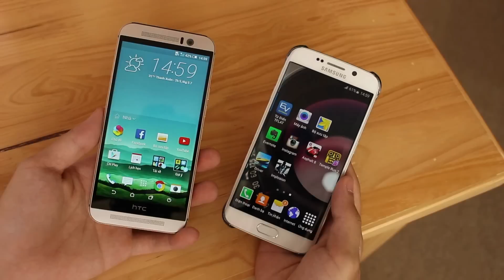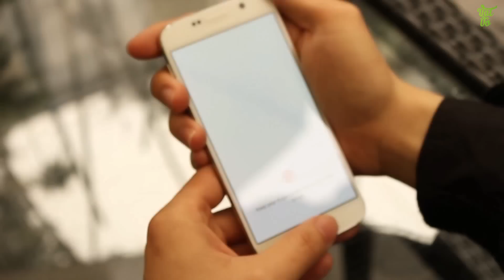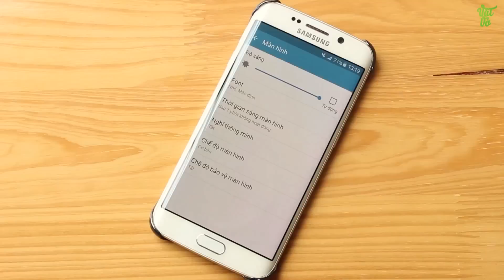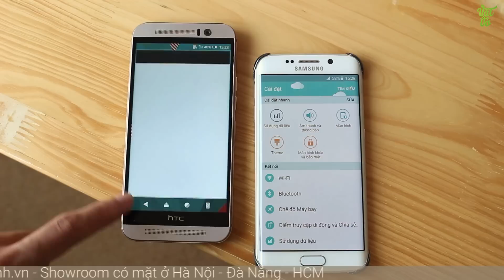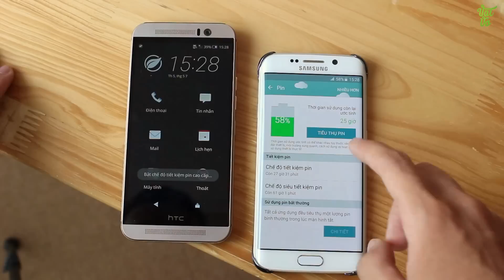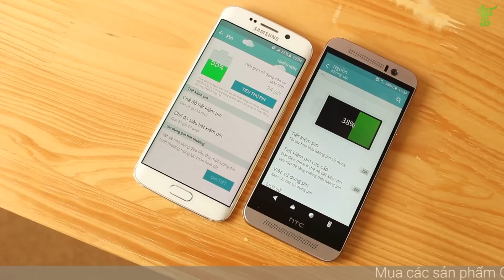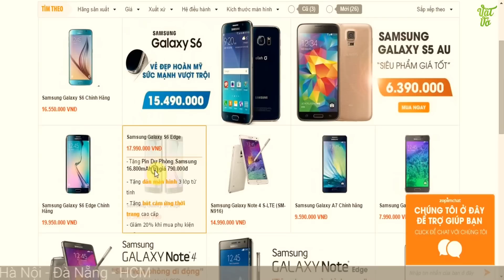Vật Vờ - HTC One M9 vs Galaxy S6/S6Edge: so sánh chi tiết toàn diện: thiết kế, phần mềm, pin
HTC One M9 vs Galaxy S6/S6Edge Các bạn có thể tìm kiếm video mở hộp, đánh giá chi tiết, hiệu năng, thời lượng pin, camera, so sánh, tư vấn nên mua, sản phẩm HTC One M9 vs Galaxy S6/S6Edge tại Vật Vờ channel.

** Nếu muốn sở hữu cho mình 1 chiếc điện thoại đi dộng mới thì đừng quên truy cập vào để xem giá bán và các ưu đãi nhé.

- Video So sánh tốc độ/hiệu năng HTC One M9 vs Galaxy S6/S6Edge
- Video So sánh vi xử lí HTC One M9 vs Galaxy S6/S6Edge
- Video So sánh chi tiết HTC One M9 vs Galaxy S6/S6Edge
- Video So sánh camera HTC One M9 vs Galaxy S6/S6Edge
- Tư vấn nên mua HTC One M9 vs Galaxy S6/S6Edge
- Mua HTC One M9 vs Galaxy S6/S6Edge ở đâu uy tín, giá rẻ
- Mua/bán HTC One M9 vs Galaxy S6/S6Edge rẻ nhất Hà Nội/Hồ Chí Minh
- Mua HTC One M9 vs Galaxy S6/S6Edge. ở đâu xách tay Hàn Quốc/Nhật Bản giá tốt
- Điện thoại smartphone giá rẻ, tầm trung cao cấp mạnh nhất
- Điện thoại smartphone xách tay giá rẻ, tầm trung mạnh nhất, đáng mua nhất
- Review/đánh giá chi tiết HTC One M9 vs Galaxy S6/S6Edge
- Rom cook ổn định, sửa lỗi, tiếng việt cho HTC One M9 vs Galaxy S6/S6Edge
- Nên mua điện thoại giá rẻ 5 triệu/10 triệu/12 triệu/ chơi game/xem phim/ giải trí tốt nhất
- điện thoại nào giá rẻ 5 triệu/10 triệu/12 triệu pin trâu nhất
- Hướng dẫn sử dụng HTC One M9 vs Galaxy S6/S6Edge
- Các tính năng nổi bật, đặc biệt, hữu ích trên HTC One M9 vs Galaxy S6/S6Edge
- HTC One M9 vs Galaxy S6/S6Edge bền, tốt, cảm ứng mượt, camera chụp đẹp không?
- Camera Comparion HTC One M9 vs Galaxy S6/S6Edge
- Compare HTC One M9 vs Galaxy S6/S6Edge
- Which on is better HTC One M9 vs Galaxy S6/S6Edge
- Should i buy  HTC One M9 vs Galaxy S6/S6Edge